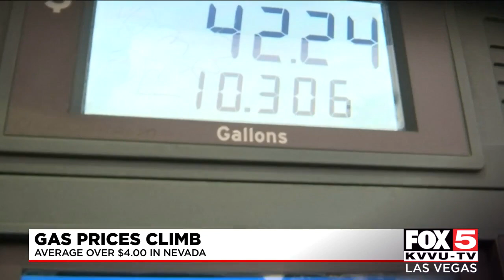Las Vegas businesses unsure of travel expectations for Labor Day weekend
With some fearful of the delta variant and rising travel prices, Las Vegas businesses are unsure what to expect for Labor Day weekend visitation.